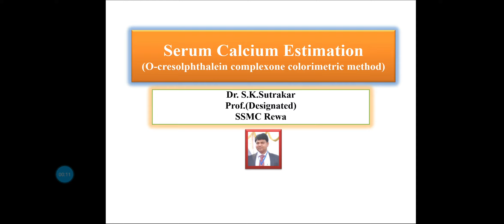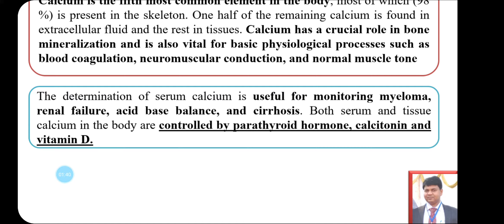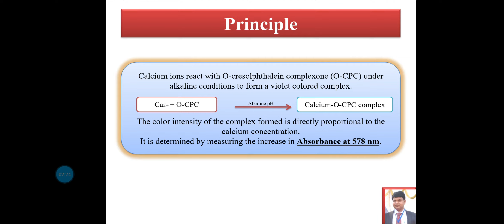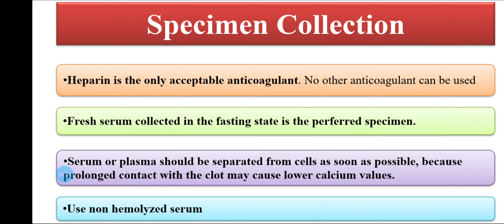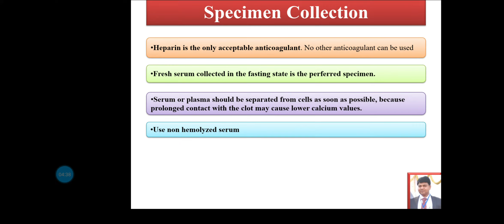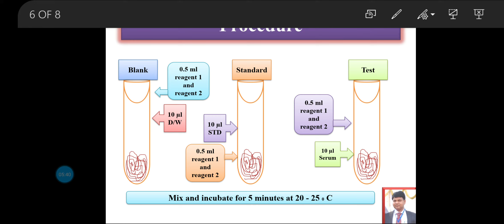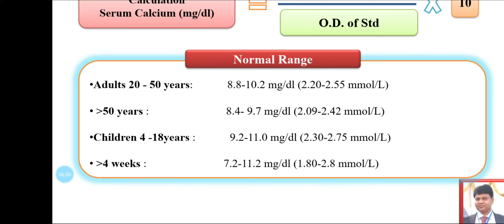Serum calcium estimation